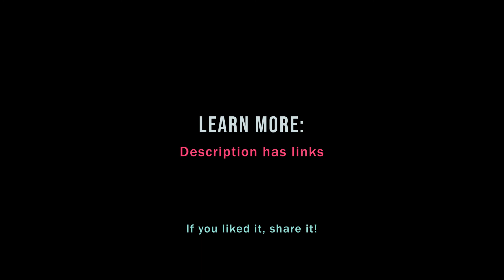The leader's role in data science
Figuring out what problem data will solve for you is the first and most important step in your project, but unfortunately it’s quite often taken by the wrong people in an organization.

While it’s supposed to fall squarely within the decision-makers’ remit (with assistance from their data analysts), many leaders try to avoid their duties by hiring a bunch of PhDs and sending them off to “Go sprinkle data science over the top of our business so… good things happen.” What could possibly go wrong?